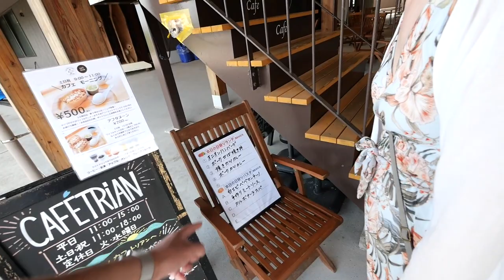夏なので海に行ってきた！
今回は、夏旅企画という事で、石川県の能登半島に旅行に行ってきました！
アウディA6で千里浜なぎさドライブウェイを走りながらの日本海が最高でした！